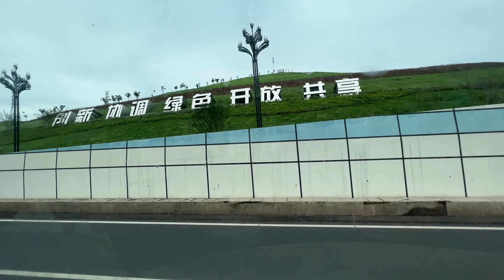Public streets in Yibin city part1 - China الشوارع العامة في مدينة ييبين الجزء الأول- الصين中国宜宾市公共街道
Public中国宜宾市公共街道 中国宜宾市公共街道 streets in Yibin city part1 - China الشوارع العامة في مدينة ييبين الجزء الأول- الصين 中国宜宾市公共街道
Yibin (simplified Chinese: 宜宾; traditional Chinese: 宜賓; pinyin: Yíbīn; Wade–Giles: I-pin; Sichuanese Pinyin: yibin; Sichuanese pronunciation: [ɲi˨˩pin˥]) is a prefecture-level city in the southeastern part of Sichuan province, China, located at the junction of the Min and Yangtze Rivers. Its population was 4,588,804 inhabitants, according to the 2020 census, of whom 2,158,312 lived in the built-up area comprising three urban districts.
The city's industry focuses on electronics, food products, and power generation. It also produces paper, silk, and leather products. The surrounding region is rich in agricultural resources, growing rice, barley, oil seeds, sesame, and tea.
 A third of top management positions are held by retired members of the military. Unsuccessful efforts to diversify its business, poor transparency and a murky ownership pictures are among the company's problems today.

Transportation:
The region's natural waterways provide transportation links with the surrounding area, and Yibin is also connected to Chongqing and Chengdu by rail and express highway. Yibin's proximity to the Yunnan and Guizhou borders also means that transportation to the provinces is available by rail and by bus.

Yibin has three bridges over the Chang Jiang section of the Yangtze and ten bridges over the Jinsha.

Yibin Wuliangye Airport offers flights to Beijing, Guangzhou, Guiyang, Hangzhou, Kunming, Lhasa, Sanya, Shanghai, Shenzhen, Xi'an, and Yichang.

Yibin opened the world's second Autonomous Rail Rapid Transit/"trackless tram" system in December 2019.
宜宾（简体中文：宜宾；繁体中文：宜宾；拼音：Yíbīn；Wade-Giles：I-pin；四川拼音：yibin；四川发音：[ɲi˨˩pin˥]）是东南部地级市中国四川省，位于闽江与长江交汇处。根据 2020 年人口普查，其人口为 4,588,804 人，其中 2,158,312 人居住在由三个市区组成的建成区。
该市的工业以电子、食品和发电为主。它还生产纸张、丝绸和皮革制品。周边地区农业资源丰富，种植水稻、大麦、油料、芝麻、茶叶。
 三分之一的高级管理职位由退役军人担任。其业务多元化的努力不成功、透明度低和所有权状况模糊是该公司今天的问题之一。

运输：
该地区的天然水道提供了与周边地区的交通联系，宜宾还通过铁路和高速公路与重庆和成都相连。宜宾靠近云南和贵州边境，也意味着可以通过铁路和公共汽车前往各省。

宜宾有长江长江段3座，金沙江10座。

宜宾五粮液机场提供飞往北京、广州、贵阳、杭州、昆明、拉萨、三亚、上海、深圳、西安和宜昌的航班。

宜宾于2019年12月开通了全球第二条自主轨道交通/“无轨电车”系统。
ييبين (الصينية المبسطة: 宜宾 ؛ الصينية التقليدية: 宜賓 ؛ بينيين: Yíbīn ؛ Wade – Giles: I-pin ؛ Sichuanese Pinyin: yibin ؛ النطق السيشواني: [ɲi˨˩pin˥]) هي مدينة على مستوى المحافظة في الجزء الجنوبي الشرقي مقاطعة سيتشوان ، الصين ، الواقعة عند تقاطع نهري مين ويانغتسي. بلغ عدد سكانها 4،588،804 نسمة حسب تعداد 2020 ، منهم 2،158،312 يعيشون في منطقة عمرانية تضم ثلاث مناطق حضرية.
تركز صناعة المدينة على الإلكترونيات والمنتجات الغذائية وتوليد الطاقة. كما تنتج الورق والحرير والمنتجات الجلدية. المنطقة المحيطة بها غنية بالموارد الزراعية وزراعة الأرز والشعير وبذور الزيت والسمسم والشاي.
 يشغل ثلث المناصب الإدارية العليا أعضاء متقاعدون من الجيش. الجهود الفاشلة لتنويع أعمالها والشفافية الضعيفة وصور الملكية الغامضة هي من بين مشاكل الشركة اليوم.

وسائل النقل:
توفر الممرات المائية الطبيعية في المنطقة روابط مواصلات مع المنطقة المحيطة بها ، كما أن ييبين متصلة بشونغتشينغ وتشنغدو بالسكك الحديدية والطريق السريع السريع. كما أن قرب ييبين من حدود يونان وقويتشو يعني أن النقل إلى المقاطعات متاح بالسكك الحديدية والحافلات.

ييبين لديها ثلاثة جسور فوق قسم تشانغ جيانغ من نهر اليانغتسي وعشرة جسور فوق جينشا.

يوفر مطار ييبين وليانجي رحلات إلى بكين وقوانغتشو وغوييانغ وهانغتشو وكونمينغ ولاسا وسانيا وشنغهاي وشنتشن وشيان وييتشانغ.

افتتحت ييبين ثاني نظام نقل سريع للسكك الحديدية المستقلة في العالم / نظام "ترام غير مطروق" في ديسمبر 2019.
Exploring China
Exploring_ China
Top_ China's_ mega _city
China's_ Mega_ cities
Top 10_ china_ cities
the largest_ cities_ in_ china
Explore_ a Remote_ Chinese_ Villages
Exploring_ China’s_ Cities
Exploring_ China_ mega_ Cities
# Exploring_ Chengdu_ City
# Exploring_ Chongqing_ City
# Exploring_ Beijing_ City
# Exploring_ Shenzhen_ City
# Exploring_ Zigong_ City
# Exploring_ Yibin_ City
# Exploring_ Sichuan_ City
Chinese_ food
Spicy_ Chinese_ food
استكشاف_ الصين
أكبر_ المدن- الصينية
المدن_ الكبرى_ في_ الصين
المعيشة_ في_ الصين
الحياة_ والسكن_ في_ الصين
الدراسة_ في_ الصين
أفضل 10_ مدن_ صينية
أكبر_ المدن_ في_ الصين
استكشاف_ حياة الريف_ والقرى_ في الصين
استكشاف_ مدن_ الصين
استكشاف_ الصين
أكبر10 _ مدن_ الصين